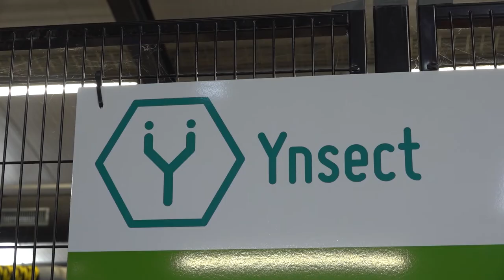working as an operator at Ynsect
You can apply right away through Randstad! You can find Ynsect job vacancies here:

Topics covered in this video:
0:16 - working activities as an operator
0:34 - what makes working at Ynsect fun
1:12 - the qualities you need to work as an operator
1:33 - apply now!

*working at ynsect as an operator*
Nick tells you how he experiences his job at Ynsect as an operator and takes you with him in the proces. So you can already feel the atmosphere and because of this you can immediately see if this company is the right fit for you. Do you still have a question? The contact person underneath the vacancy will help you further. You don't apply on your own, we are here for you!

*apply now at ynsect:*

Curious about another employer? Check them all out here!

Or would you rather take a look directly at our job vacancies? You can do so here: